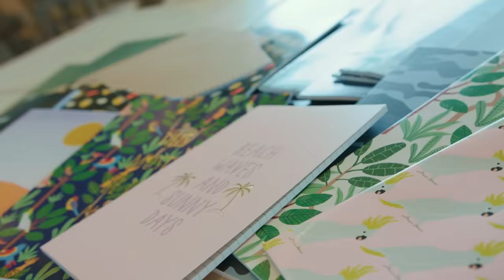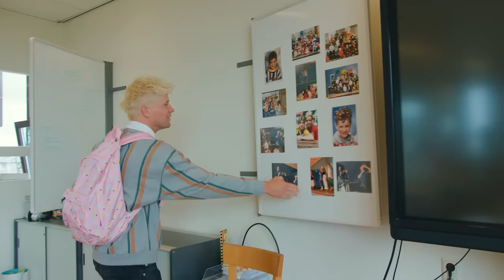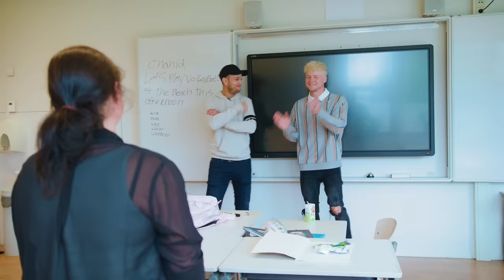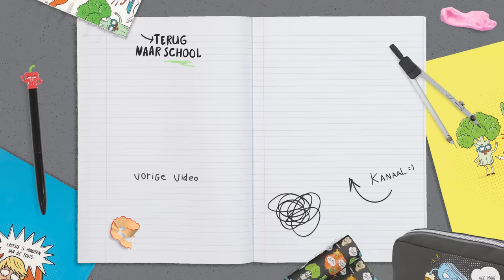1 DAG TERUG NAAR SCHOOL met DUTCH PERFORMANTE | Kalvijn